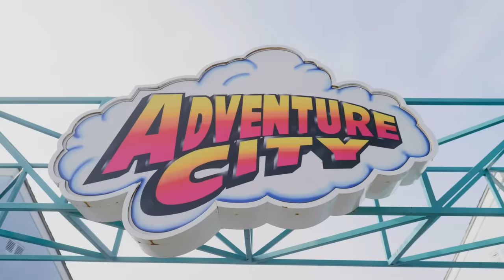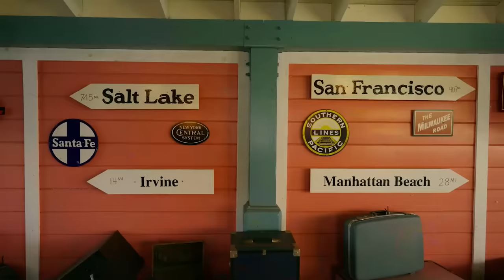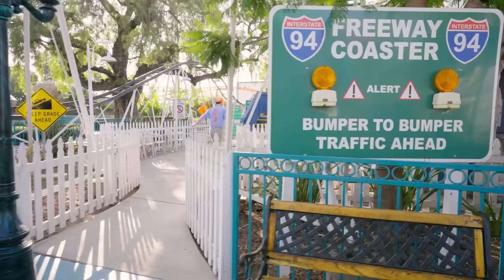Blippi and Meekah Race Around the Horsey Merry Go 'Round + More Blippi and Meekah Challenges!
Meekah and Blippi go on an educational day out to Adventure City! Join the fun as they go on a roller-coaster, feed a goat and much more!